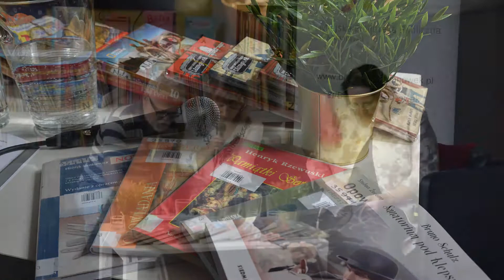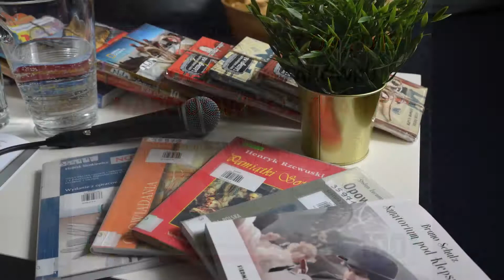Narodowe Czytanie 2019 w Miejskiej Bibliotece Publicznej w Milanówku